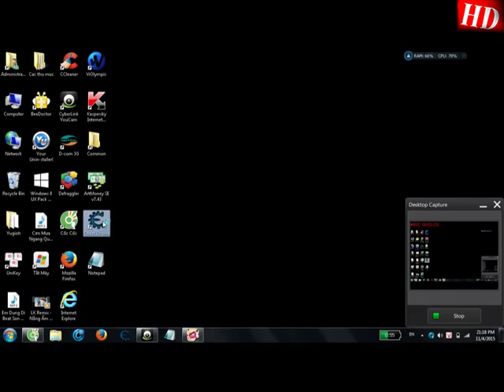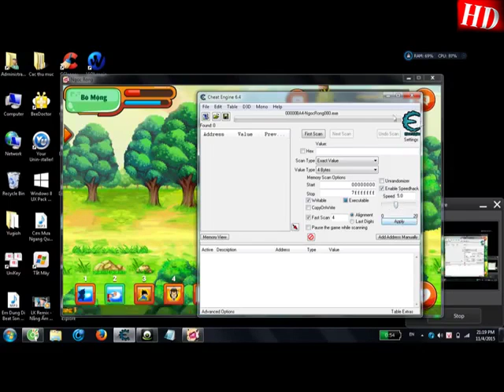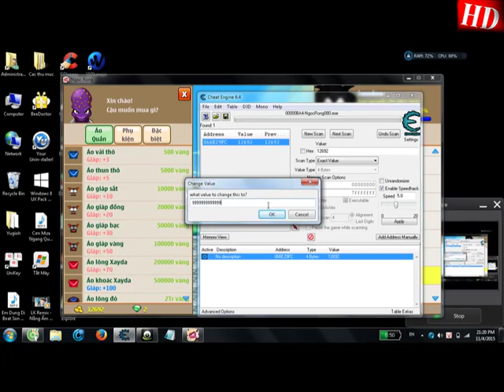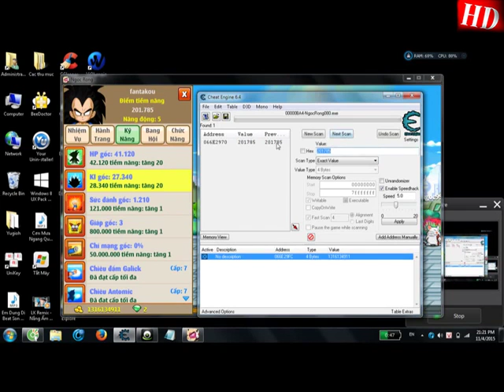hack ngoc rồng online hướng dẫn hack tốc độ,tiềm năng và vàng | Haber Delisi